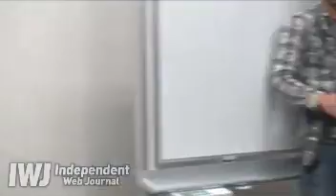鈴木宗男氏 釈放記者会見＆パーティー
Ustreamから転載
汚名-検察に人生を奪われた男の告白

１１１２０６鈴木宗男氏釈放記者会見＆パーティー